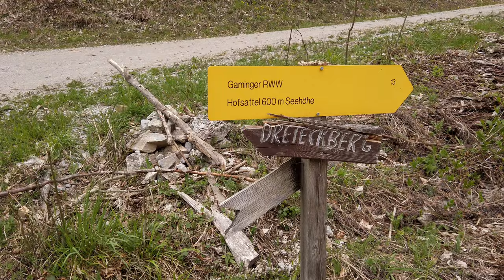Rundwanderweg Gaming / Circular Trail Gaming, Austria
In the small foothill village of Gaming in southern Lower Austria, there is a great circular hiking trail. This is worth a recommendation, especially in spring when the flowers are in bloom.

where you can also find more pictures and videos.